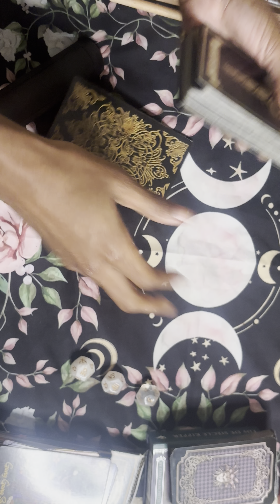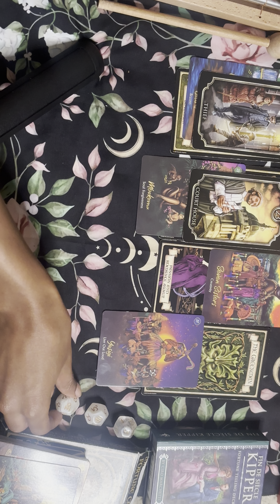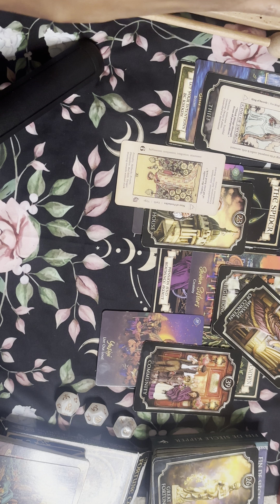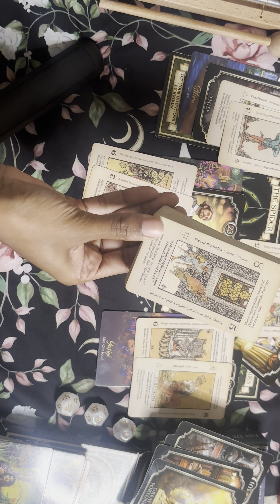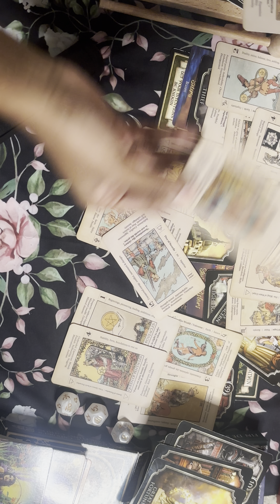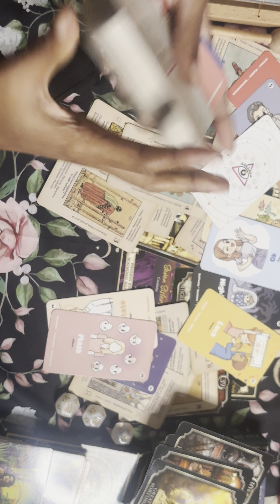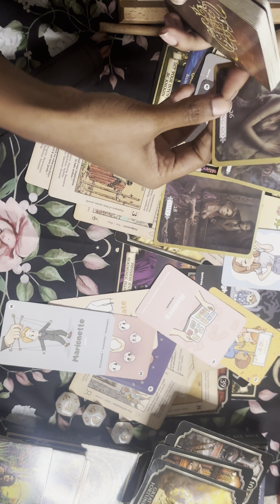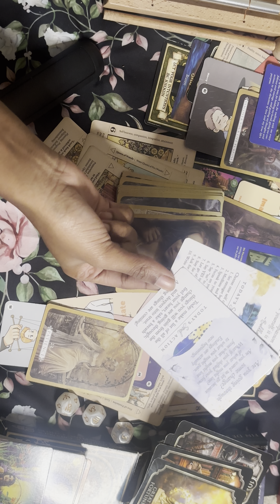♍️: DESPERATE HOUSEWIVES 👎🏾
Welcome back to another episode of Jujus Oracle, & thank you for being here!

This is a collective Virgo reading!

Who am i? I am an intuitive starseed who has always been in connection w/ the spirit world. I was called to  use my gifts and knowledge to help the collective in their development. I am not a teacher, we are soul family; and I want the best for you all as that is what is best for me  🦋

If you’d like to donate to the growth and production of the channel: